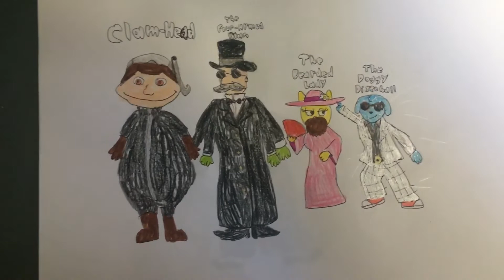The Beasty Squad Circus of Terror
For Chris the Kappa.

All characters belong to their respectful owners.